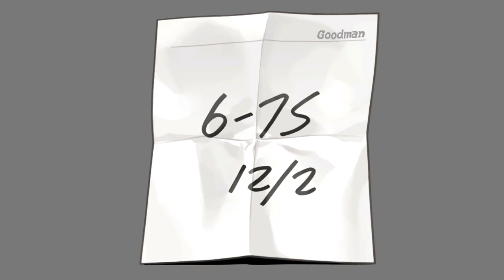Phoenix Wright: Ace Attorney Fan Dub #19- Rise From the Ashes: Day 1, Investigation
Ever since the resolution of the Gourd Lake and DL-6 incidents, things have gone quiet at the Wright & Co. Law Offices... but that might be about to change.

Two sisters, one the Chief Prosecutor standing charged with murder.

A myriad of curious characters with a seemingly unusual interest in this case.

The police department seemingly going out of its way to conduct this investigation in as bizarre a method as possible.

And a looming shadow hiding many secrets... can Wright find his way to the truth?

This is part nineteen of a unique take on dubbing "Phoenix Wright: Ace Attorney", I hope you enjoy!

Closed captions should be available if you need them or want something more like the traditional experience.

VOICE CAST:

Phoenix Wright-
Nick Eriksen:

Ema Skye-
Brooke Morgan:

Miles Edgeworth-
R.W. Estep:

Detective Dick Gumshoe-
John Doyle:

Lana Skye-
Julia Ristow:

Angel Starr-
Sara Dunham:

Jake Marshall-
Richard C. Barcenas:

Mike Meekins-
Nick Boesel:

 "Phoenix Wright: Ace Attorney" and all characters, assets, etc- are all property of CAPCOM.